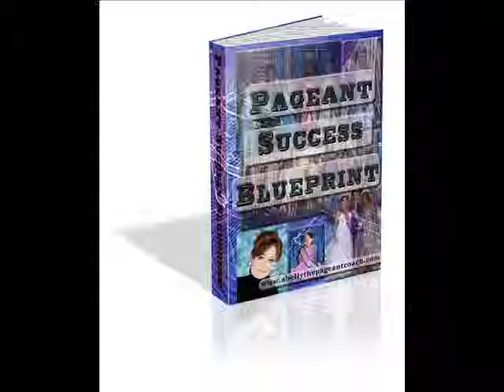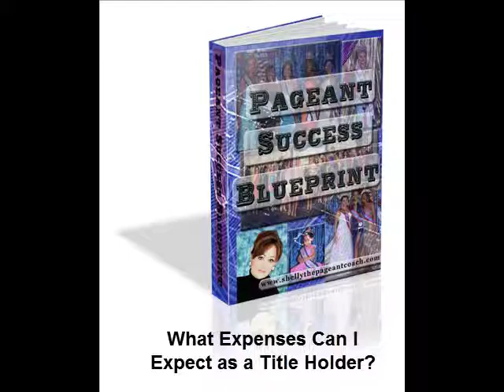expensesfortitleholder.mp4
Shelly of Shelly's Pageant Coaching answers girls questions about how much it cost once you win a Beauty Pageant and step up to the next level.